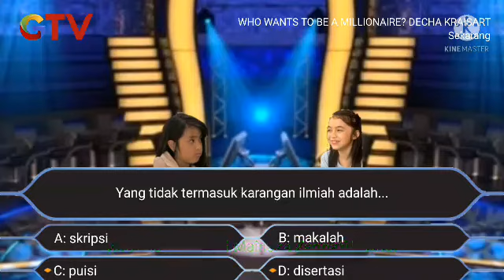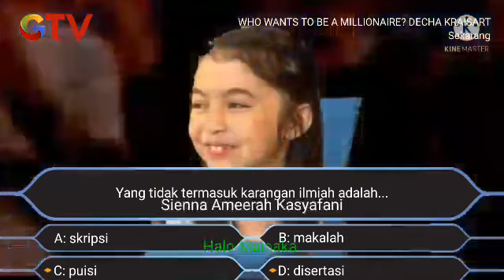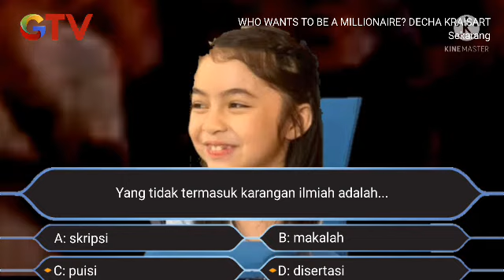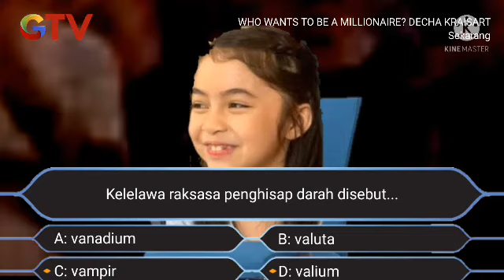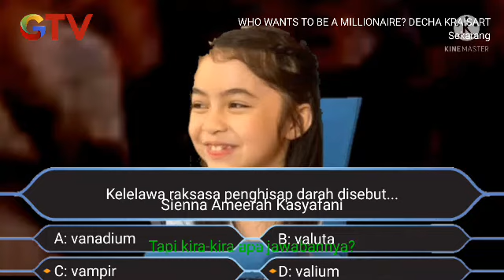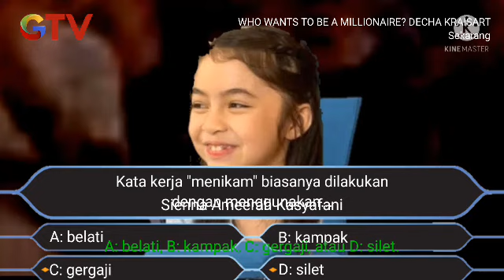Who Wants to Be a Millionaire? Decha Kraisart - Indonesia Episode 7 Bagian 6